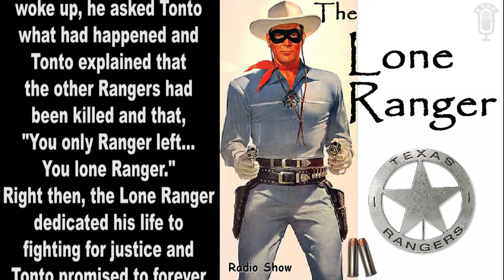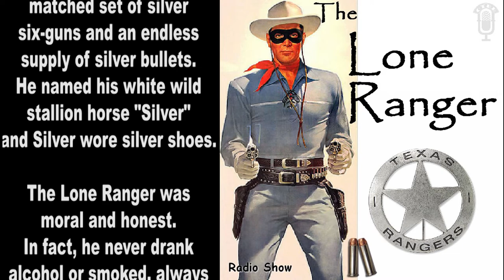The Lone Ranger - Amos Franklyn, Sheepherder - Ep 801 - Aired 3-16-38 - Radio's Golden Years